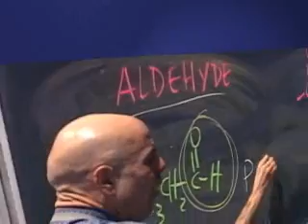CSULB 2007 Promotional Spot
The facts are in... California State University Long Beach is among the nation's finest universities.
For the forth consecutive year the campus ranked in the top five public comprehensive universities in the western united states.
In 2007 Cal State University Long Beach was named the 3rd best value among all American public colleges and universities.
A survey by the national science foundation rated cal state long beach first in the nation for the number of graduates who then go on to earn doctorial degrees in science and engineering.
Offering full scholarships to high school valedictorians and national merit scholars, cal state long beach sponsors the premiere presidents scholars program in California.
Through superior teaching, research, creative activity and community service, California State University Long Beach operates as a student center, globally engaged, public university.
Changing lives for a changing world.